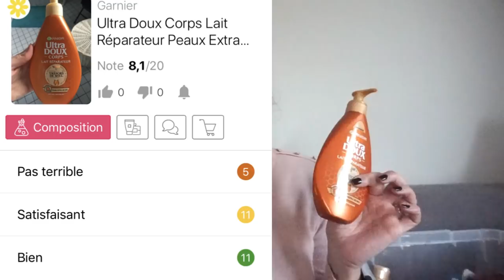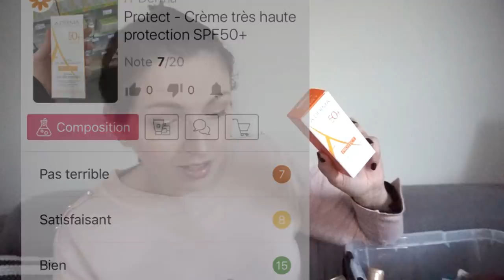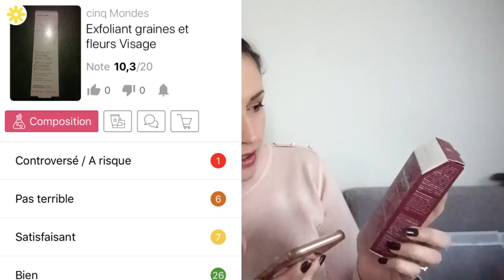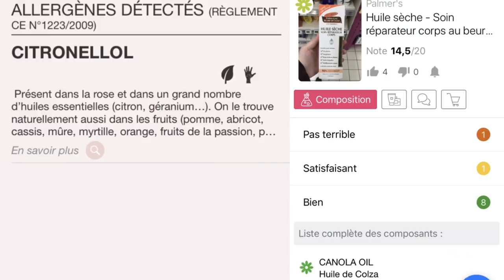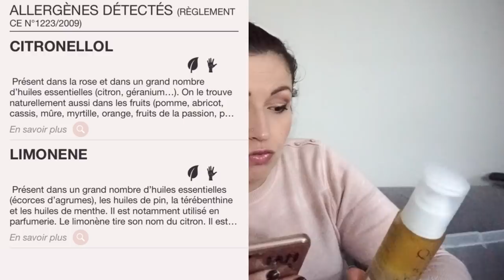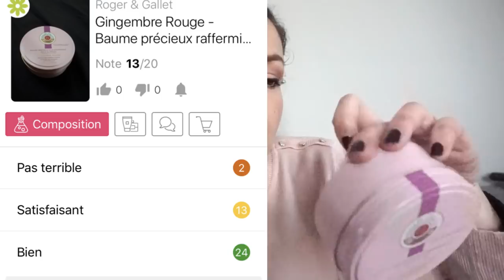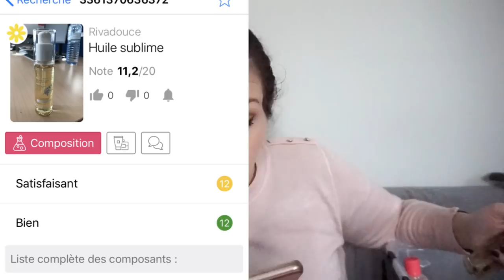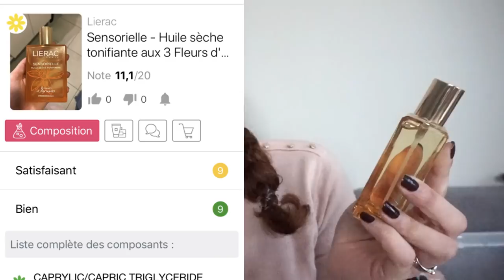Je trie mes soins #2 ➳ Baïja, Nuxe, TBS, Roger Gallet, Zoella...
♥Les applications que j’utilise dans la video sont INCI BEAUTY & CLEAN BEAUTY
➳ DISLAIMER:
Ces applications ne sont pas sûr à 100%, vous pouvez vous renseigner davantage sur les compositions de vos produits via des sites où il est possible d’analyser les produits en détail.
Certains produits d’une marque peuvent être avec une composition bof mais pas forcément tous, d’autres peuvent être top.
Les allergènes sont partout même dans les produits bio ou avec une composition dite clean. J’ai fait une allergie au déodorant bio Schmidt’s qui avait une note de 19/20.

Ou sur FB & IG @kreenmissboop